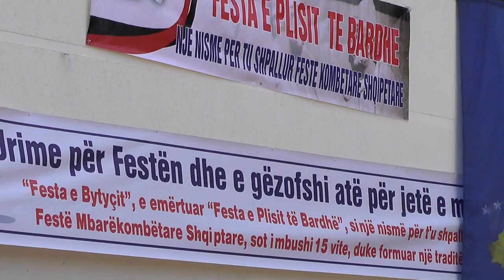FESTA E PLISIT DAJT 2019 =KONKURSI I BUKURIS SE BUKUROSHEVE TE BYTYQIT